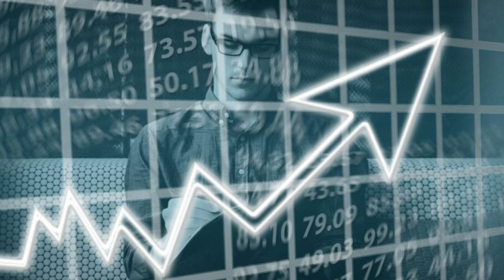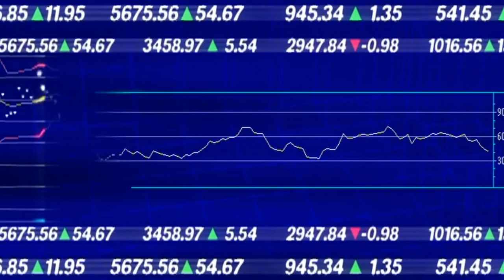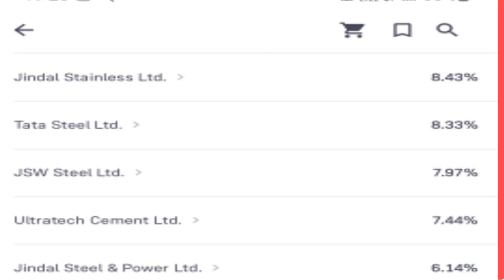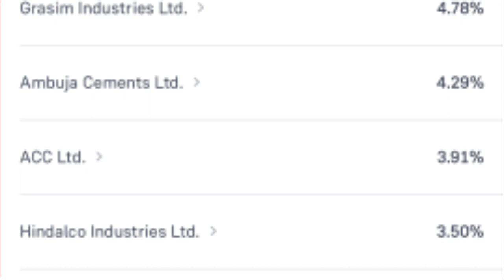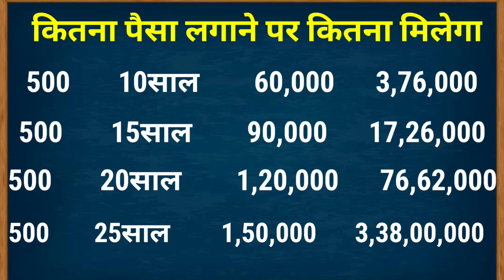🔥ICICI बैंक का सबसे बढ़िया प्लान 🔥ICICI Bank best investment plan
Hindi video we have to discuss about ICICI Bank best investment plan ICICI Bank ka sabse badhiya plan ICICI Bank ka mutual fund ICICI Bank mein Paisa kaise investment Karen

ICICI Bank investment plan
ICIci bank best mutual fund
mutual fund me paisa kaise Dale